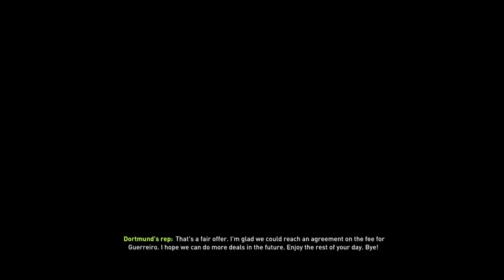SOLD A BEAST!! **40,000,000 - Career Mode BENFICA #5